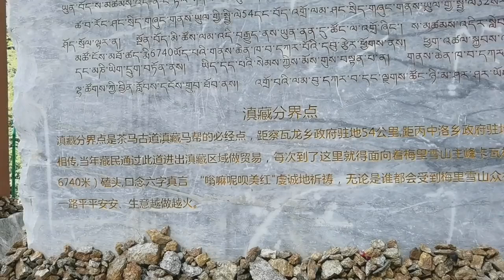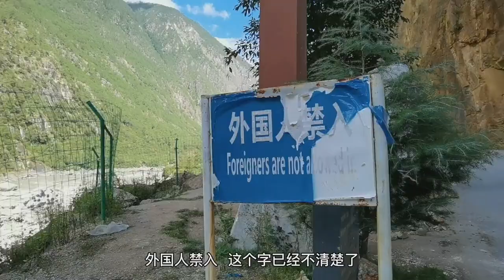丙察察滇藏界，柏油路突然转换成颠簸沙石路，却是游客必停打卡点